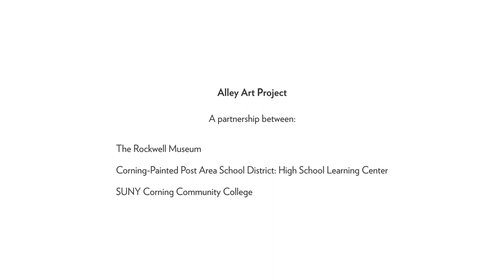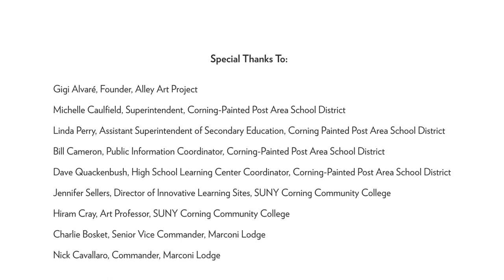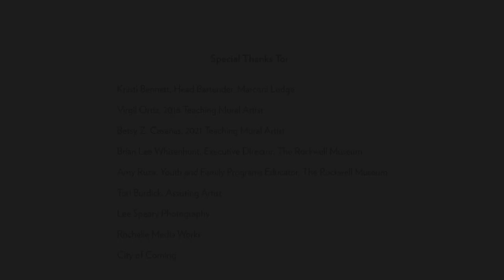Alley Art Project: The Power of Public Art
The Alley Art Project celebrates 15 years of public art murals in the Corning community, amplifying the voices of professional artists and youth.

The Rockwell’s collection, exhibitions and annual theme inspire every mural project, connecting art objects to accessible arts experiences. The program extends the arts beyond the Museum walls and into community spaces to inspire, empower, connect and impact people in their day-to-day lives.

The Alley Art Project is a special collaboration between The Rockwell Museum, the High School Learning Center (HSLC) of the Corning-Painted Post Area School District and SUNY Corning Community College (CCC). The holistic program integrates using the arts for exploration and expression without judgment, fostering safe dialogue and developing a stronger sense of self. The annual project supports students through the vigorous process of designing and producing public art while cultivating a sense of belonging in the community. There is emphasis on developing citizenship skills and civic pride by sharing public art with the wider region, all inspired by objects in The Rockwell’s permanent collection.